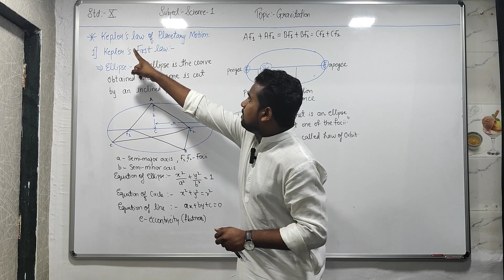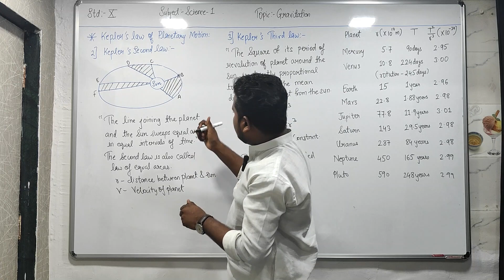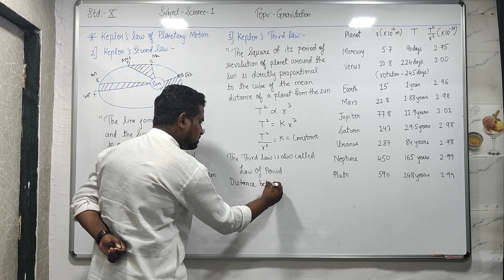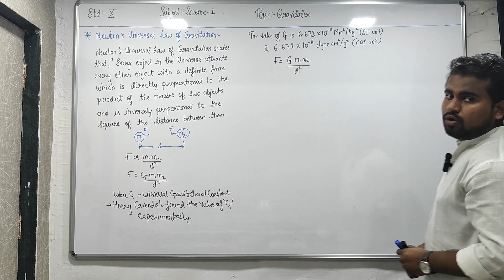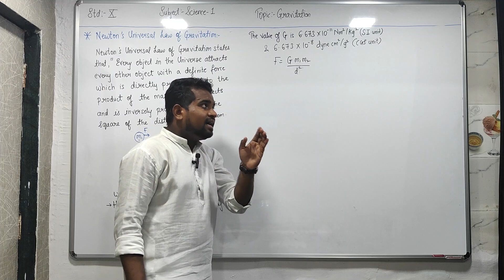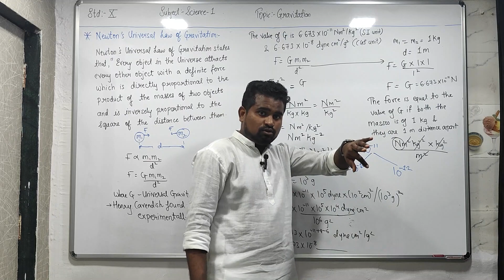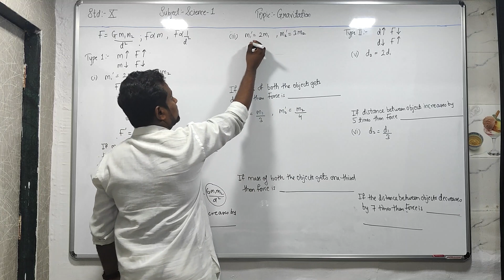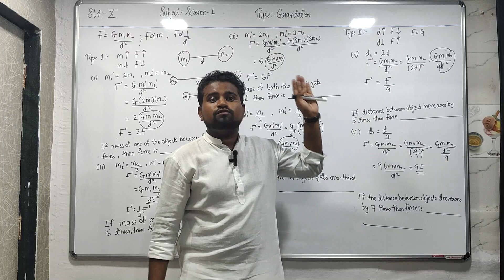Gravitation (Lecture 2) - Science 1 Std X SSC Board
In this video, Following topics were covered:
Kepler Law of Planetary Motion
Newton Universal Law of Gravitation

Address: G-1, Shop No.101, BMC Colony, Near Nagori Dairy, Santosh Nagar, Goregaon East, Mumbai-400065